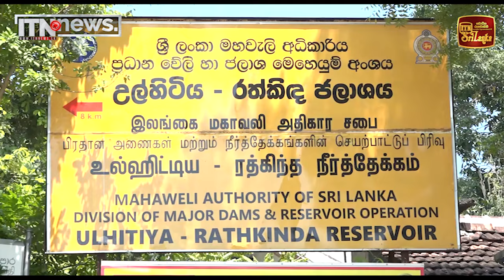ප්‍රදේශ කිහිපයක් ජලයෙන් යටවෙයි